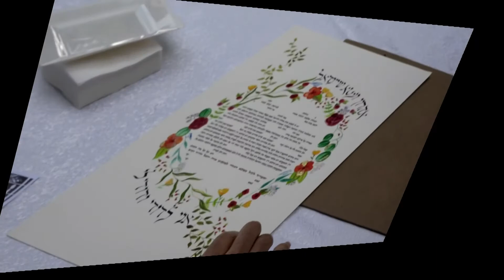MG1Reception Shaindy and Roni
Guests arrive at the Wedding and we see the Chossons "Tish" where the Tenaim and Kesuba ( Ketuba)  are signed by the "Aaaydim" witnesses.